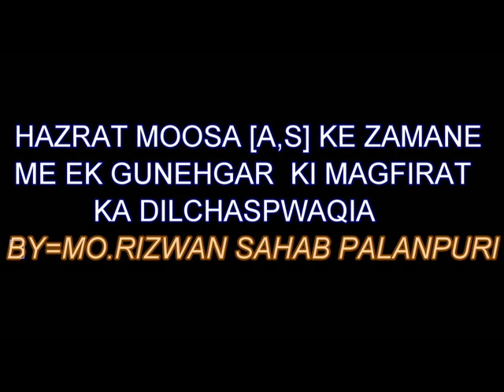MO RIZWAN - EK GUNEHGAR KI MAGFIRAT KA WAQIA